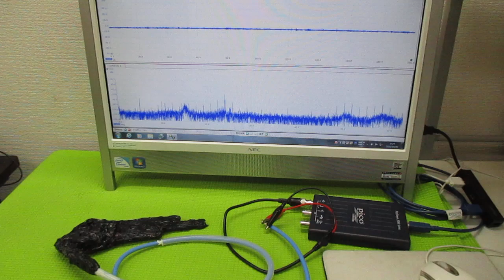超音波発振制御プローブの製造技術 ultrasonic-labo